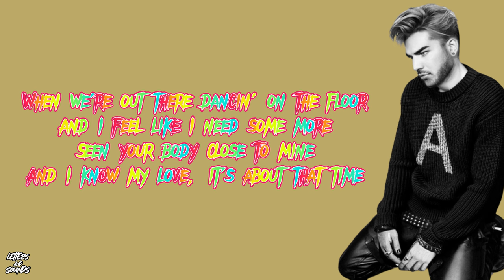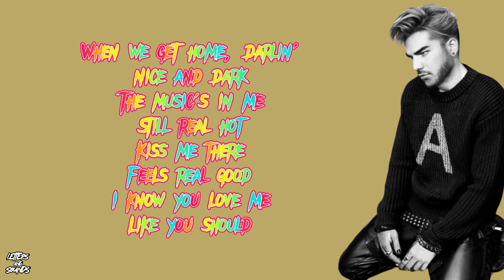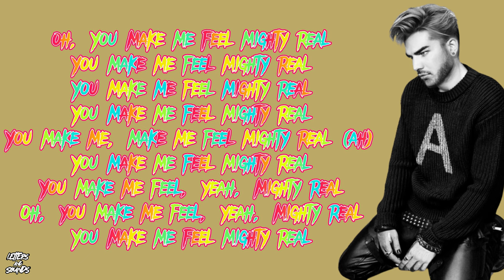Adam Lambert x Sigala - You Make Me Feel (Mighty Real) [Lyric 4k]